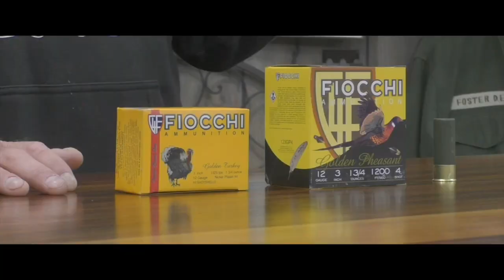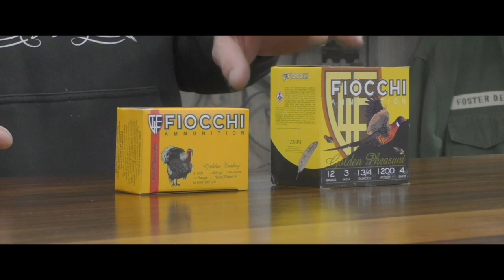S19 E38 Late Season Aberdeen